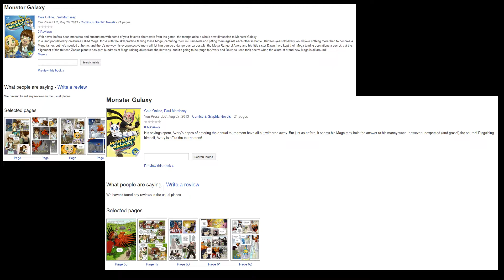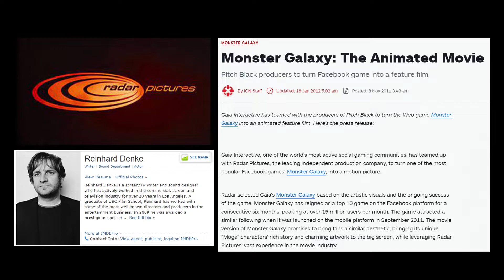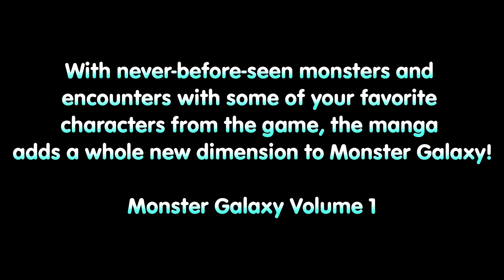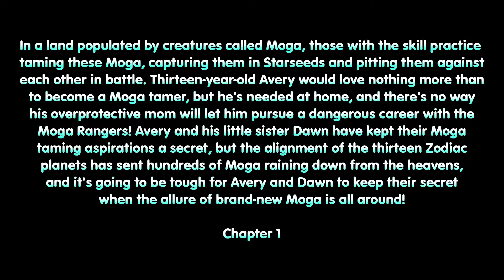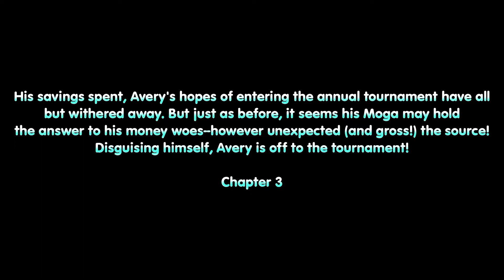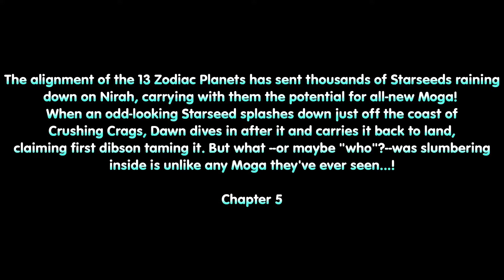The Planned Manga and Movie Part 1 | Monster Galaxy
that time when Gaia had planned a mobile sequal, Manga and Movie for Monster Galaxy